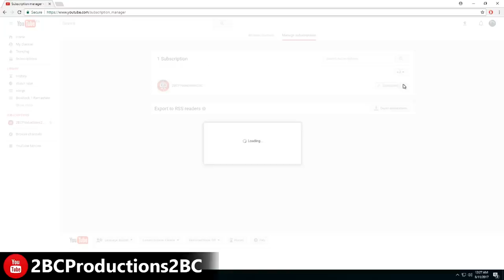CAN WE CREATE THE PERFECT 82-0 TEAM??? - NHL 20